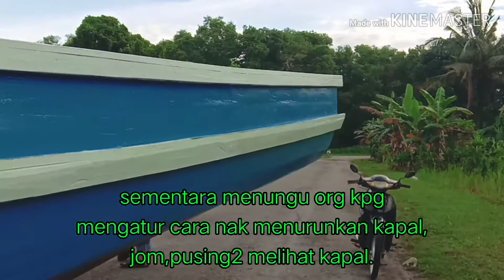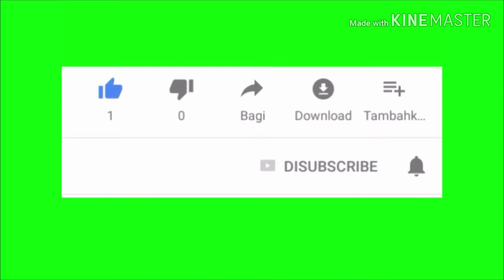Cara kita,hidup dikampung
Nurun kapal baru,cara org kampung